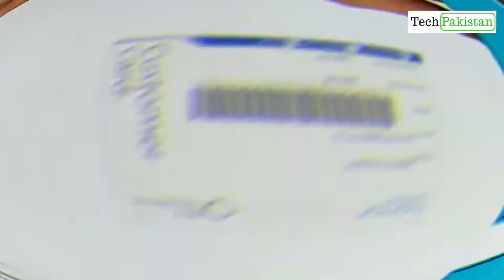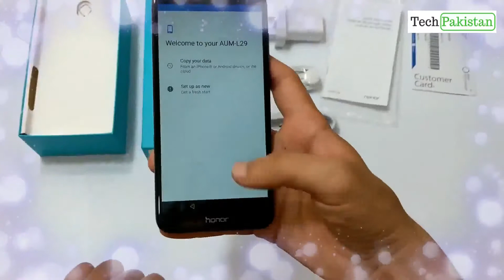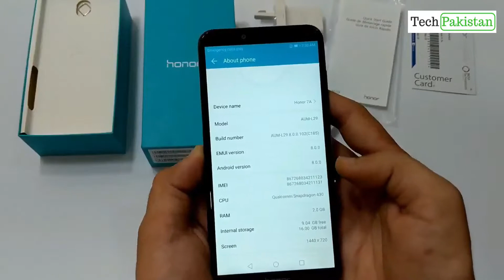Honor 7A Unboxing First LooK , Kia ye ek behtar option hia ?? Dekhein Tech Pakistan me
Honor 7A Unboxing and First Look

Bohot zabardast features k sath achi prize me humein 7A bht kuch de rha hai

apko pasand aaya k nhn ??
Comments me zarur bataein

"Tech Pakistan"